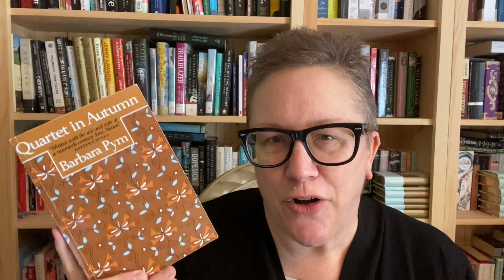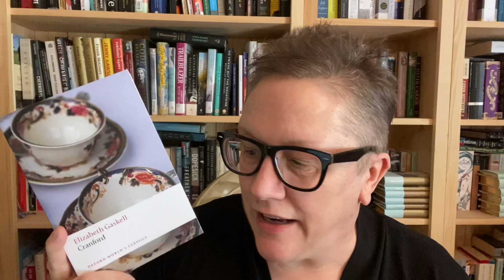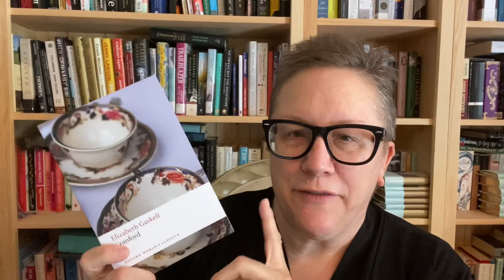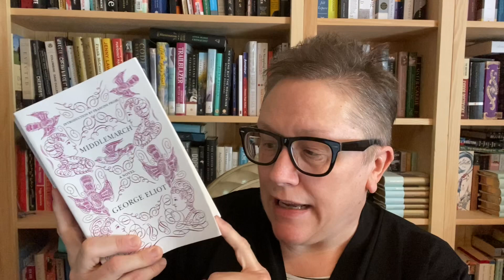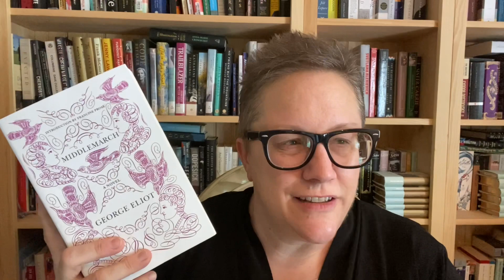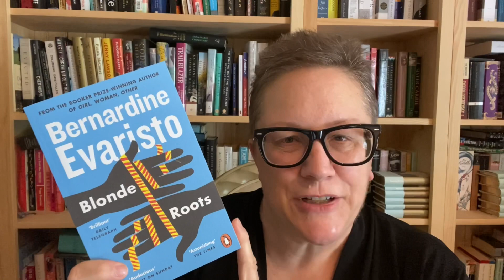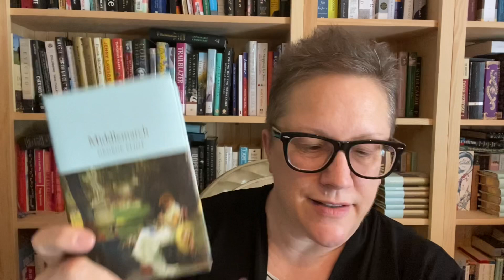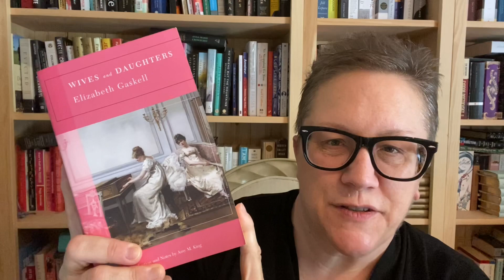5 Favorite English Books AND What's Cheering Me Up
My 5 Favorite English Books AND What's Cheering Me Up

The Books:

The Cost of Living
Things I Don’t Want to Know
Real Estate
Black Vodka
Hot Milk
The Man Who Saw Everything

Girl, Woman, Other
Blonde Roots
Mr. Loverman

Quartet in August
Excellent Women
Some Tame Gazelle
Jane and Prudence

Cranford
North and South
Wives and Daughters

Middlemarch

The Heartstopper Series

Sarah @HardcoverHearts
Shawn @shawnbreathesbooks
Britta Bohler @brittabohlerthesecondshelf
AJ Dunn @AJ_Dunn
Heidi @myreadinglife8816